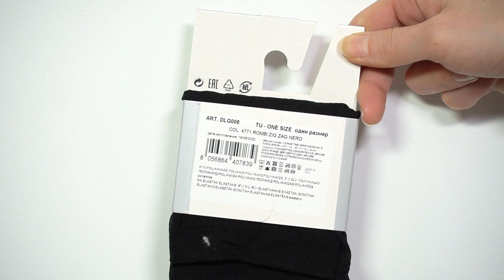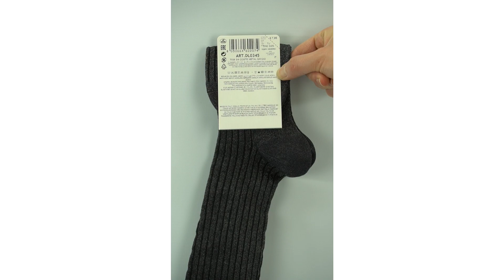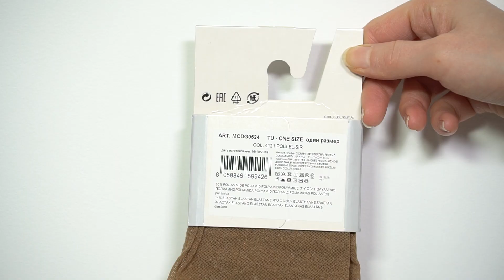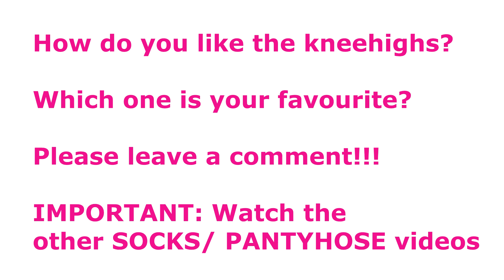Kneehighs Socks Compilation How to combine // TRY ON Lookbook // Outfit Ideas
1) Calzedonia Kneehighs Kniestrümpfe
Art. DLG005
Col. 4771 Rombi Zig Zag
One Size

2) WOLFORD NANA Knee-highs socks/ Kniestrümpfe
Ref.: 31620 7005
Colour: black
Price: 21 €
Size: S
Material: 95% Polyamid, 5% Elastan

3) Calzedonia Kneehigh Kniestrümpfe Animal Print
Art. DLG005
Col. 4767 Maculato Nero
One Size

4) Calzedonia Kniestrümpfe/ knee socks
Art. DL0345
Colour: grigio

5) Calzedonia Fashion Kneehighs Kniestrümpfe Nude Overknees with little nude polka dots
Art. MODG0524
Col 4121 Pois Elisir
One Size